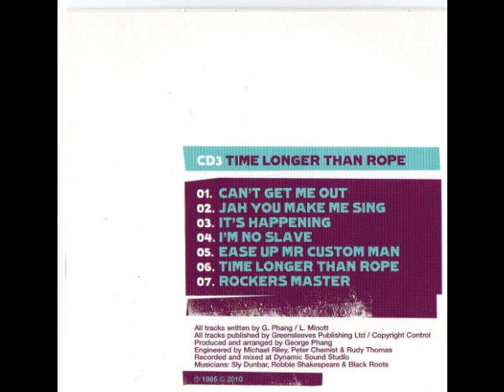Sugar Minott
Ease up Mr custom man